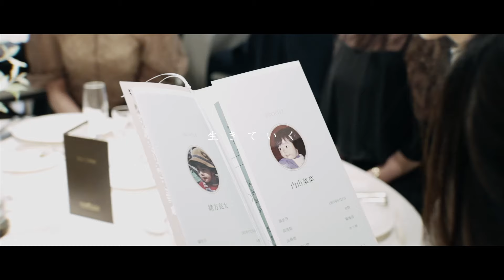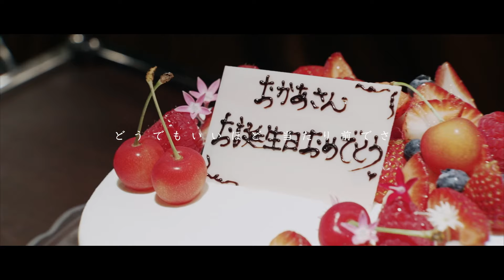結婚式エンドロール【ありがとう / SUPER BEAVER】歌詞あり SONY FX3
【結婚式の当日エンドロール】撮って出し
リアルタイムムービー
【使用機材】SONY FX3　GM24-70
曲 : ありがとう / SUPER BEAVER